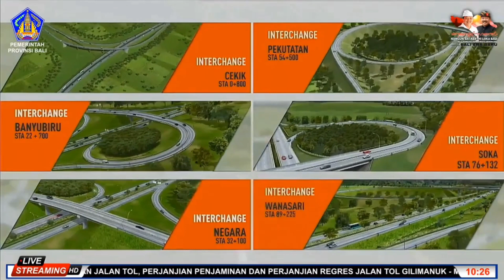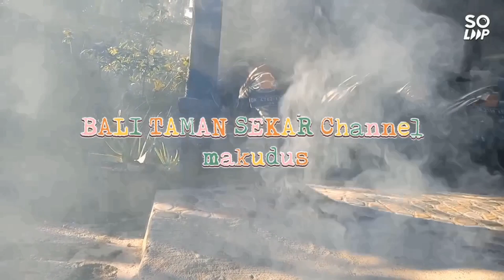Video 60: Pengukuran Lahan Terdampak di Desa Lumbung, Tabanan. update 19122022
@dewaraianom Pengukuran lahan warga terdampak pembangunan ruas jalan tol Gilimanuk - Mengwi di Desa Lumbung Kecamatan Selemadeg, Tabanan dijadwalkan mulai dilaksanakan Hari Rabu, 20 Desember 2022. Hari suci bagi umat Hindu Bali karena bertepatan dengan Anggara Kasih Julungwangi, 15 hari menjelang Hari Raya Galungan.  Sementara kegiatan pengukuran  lahan terdampak di Desa Bajra Utara dan Desa Antosari diinformasikan sudah sebagian besar selesai. Demikian juga di Desa Bantas dan Megati.

Namun, Meski pengukuran sudah selesai di sejumlah desa, belum ada informasi mengenai telah dilakukannya pengumuman hasil pengukuran .  Hasil pengukuran lahan terdampak di Desa Sembung dan Werdi Bhuwana di Kabupaten Badung serta di Desa Selan Bawak di Kabupaten Tabanan, yang sudah dilakukan pada ahkir Juli dan awal Agustus 2022 lalu, hingga kini belum diumumkan. Tidak ada komunikasi ataupun penjelasan apapun dari pemerintah pusat maupun provinsi Bali dan dari konsorsium kepada warga terdampak mengenai hal itu.

Untuk diketahui, salah satu pasal dalam PP 19 tahun 2021 memerintahkan, pengumuman hasil pengukuran lahan terdampak paling lambat 14 hari setelah selesai dilakukan pengukuran.